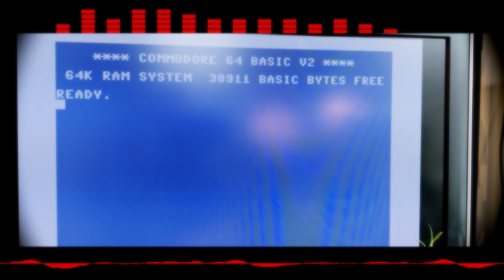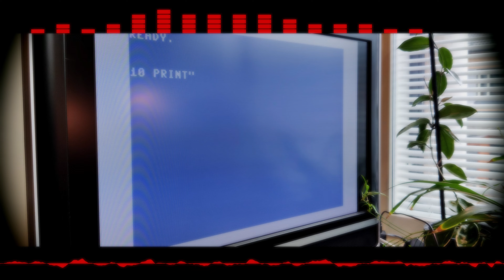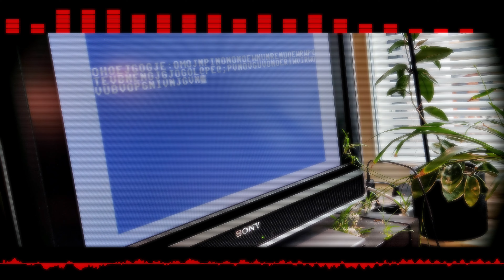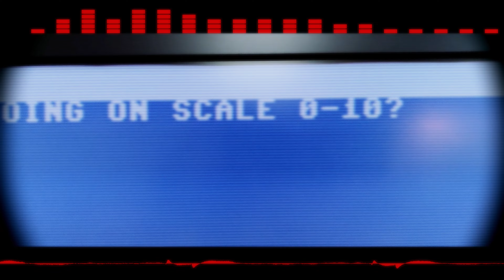Antimelody Project - Memory Scavenger (SIDified 120bpm version)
So so so... what do we have this time? Well it's still the same tune but this time replaced all instruments on inSIDious vst-plugin. So technically this is more like chiptune, I think.

And lowered bpm to 120.

Aaand added C64 (not original commodore, the remake one (The C64)) to the video. I just love Commodore 64, then again, who wouldn't?

Aaaand added dog (who didn't really want to be in there) to the video also. Sorry my dear doggo, you are too cute. :)

Now I'm finally done with this project. I'm like 95% sure about it.